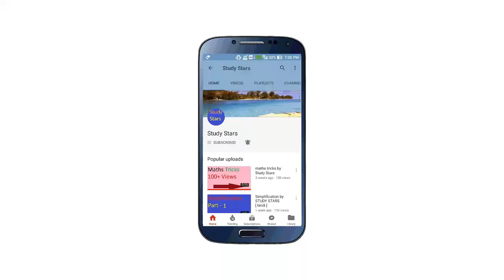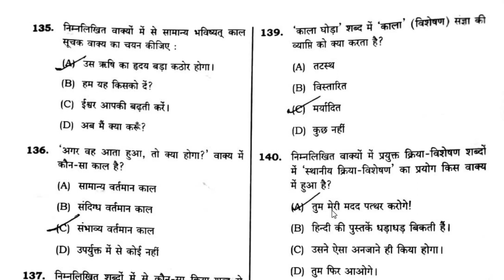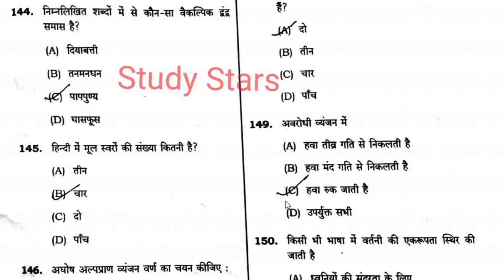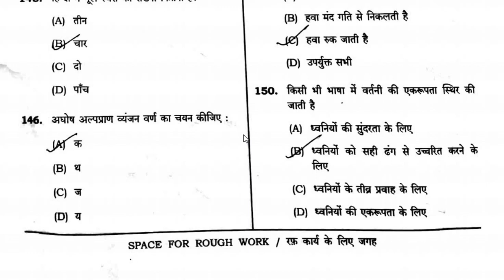Samprikshak hindi question paper // Samparikshak hindi vyakaran // Samparikshak hindi mcq Part - 2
is video me humne cg vyapam ke Samprikshak exam me puchhe gaye hindi ke question and answer ko btaya hai.

This is a second part of samparikshak exam hindi question.